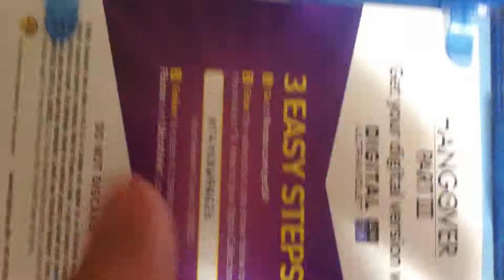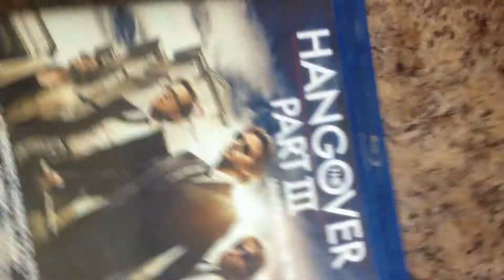Hangover 3 On Blu Ray,DVD And Digital HD